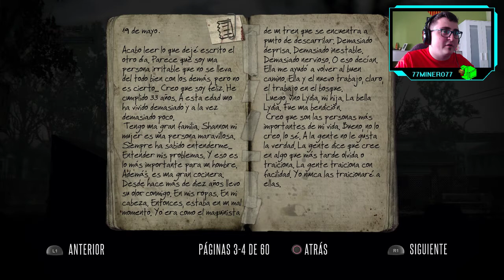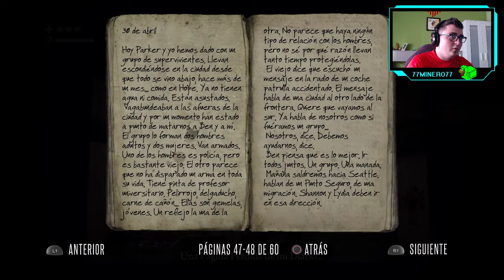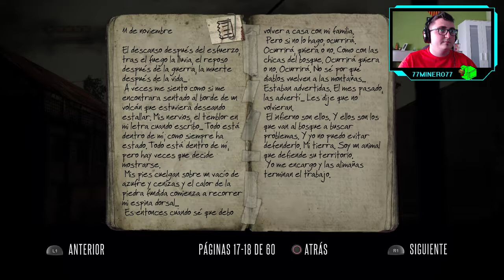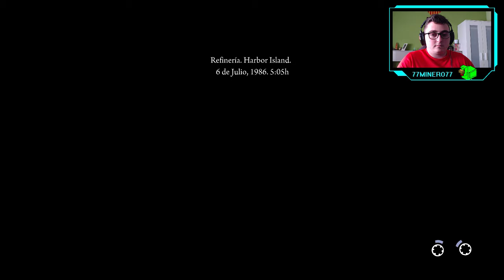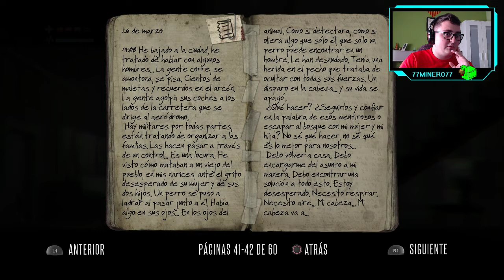Deadlight - ep.2 - Final - Recuerdos escondidos